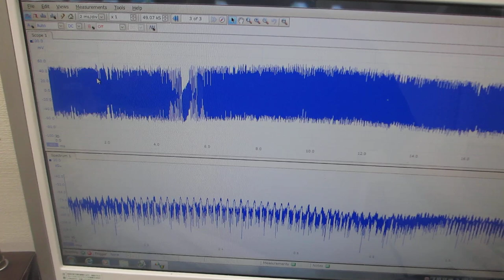メガヘルツ超音波発振制御プローブの発振制御技術－－時間経過により変化する振動系の、超音波伝搬実験－－（超音波システム研究所）